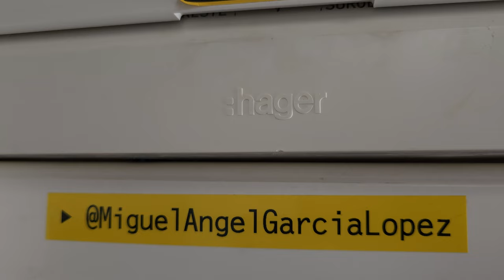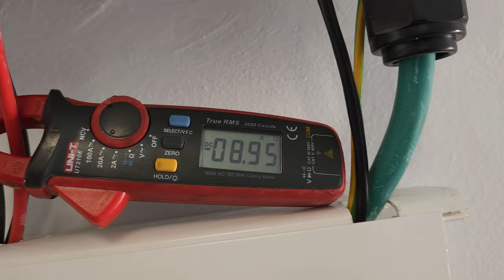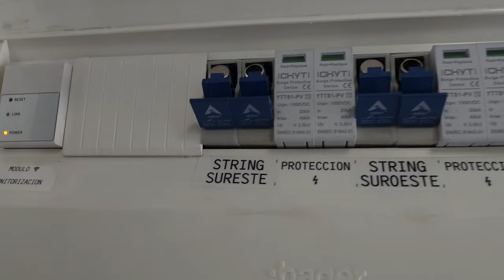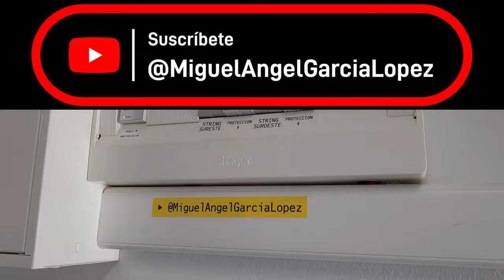Como desconectar los fusibles de paneles solares#panelessolares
Muestro como podría producirse un arco eléctrico y cómo se puede evitar.
Las instalaciones solares tienen riesgo eléctrico para quienes manipulan el cableado. SOLO PERSONAL CUALIFICADO. Ni siquiera tocar los fusibles por precaución.

PINZA AMPRIMÉTRICA DC UTILIZADA EN EL VÍDEO:

Puedes contribuir con el canal sin coste para ti realizando compras en Amazon entrando desde este enlace:

GRACIAS